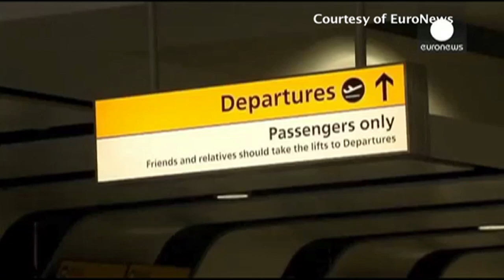Bản Tin Đặc Biệt: NINA PHẠM tại NIH - Bethesda, Maryland - 17/10/2014